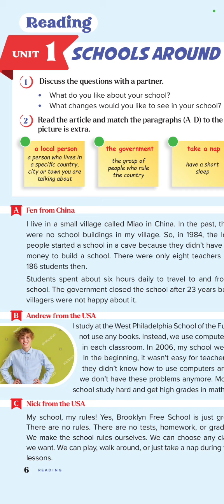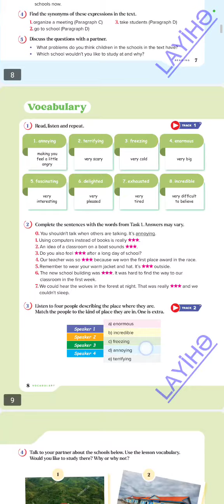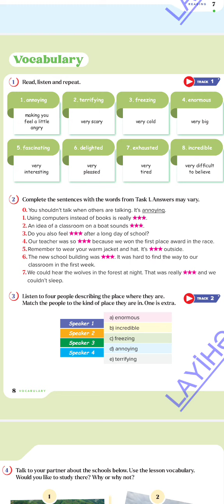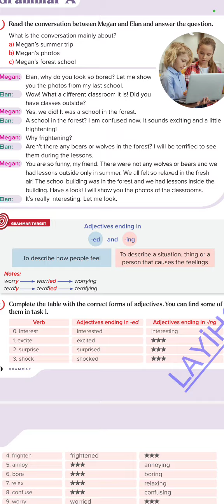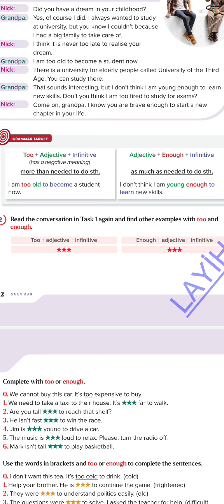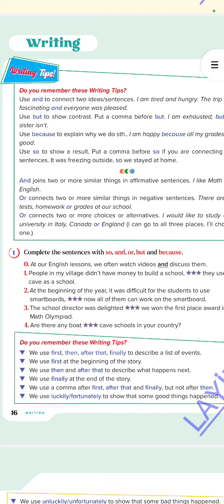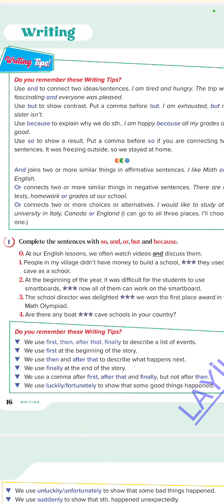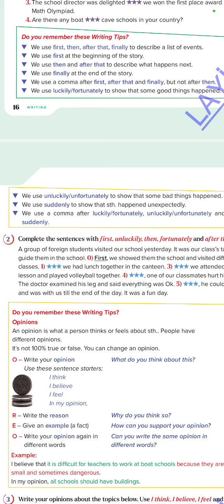7ci sinif ingilis dili yeni derslik unit1 qaydalar,yeni sözlerin izahi#abituryent